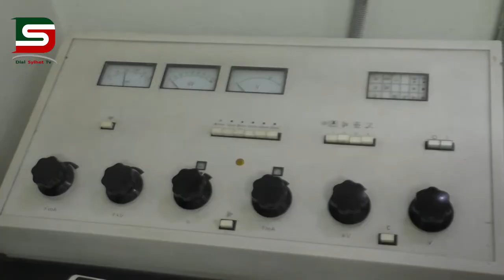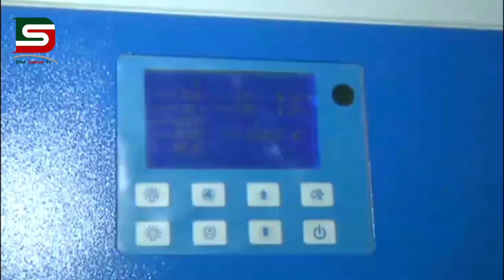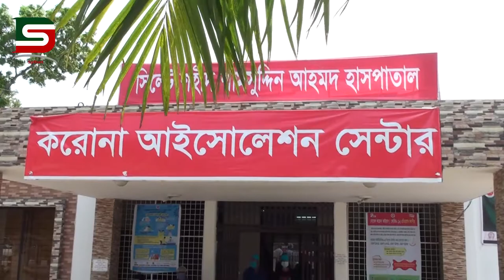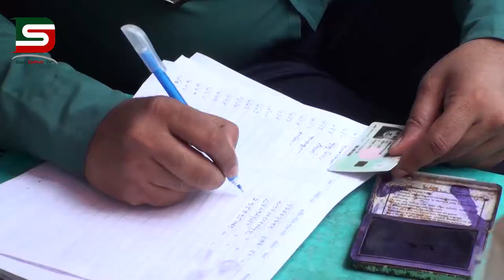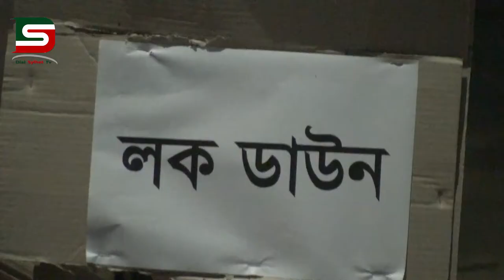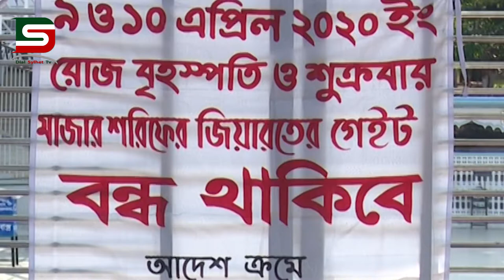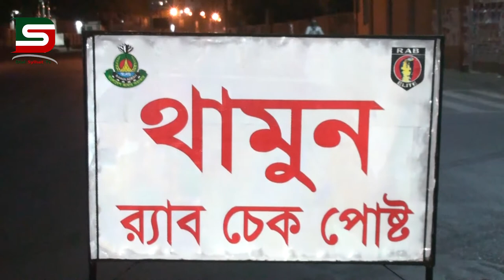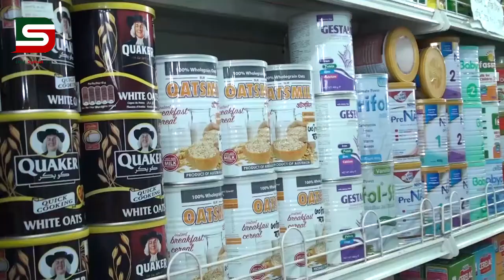সিলেটের এ সপ্তাহের সর্বশেষ আপডেট জানতে চোখরাখুন ডায়ালসিলেটের পর্দায় :: DSTV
সিলেটের এ সপ্তাহের সর্বশেষ আপডেট জানতে চোখরাখুন ডায়ালসিলেটের পর্দায়